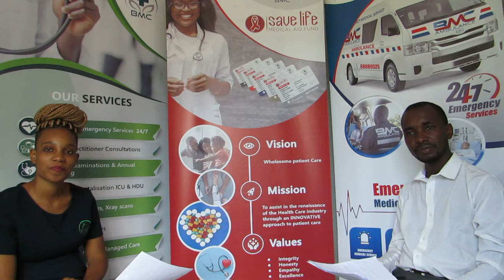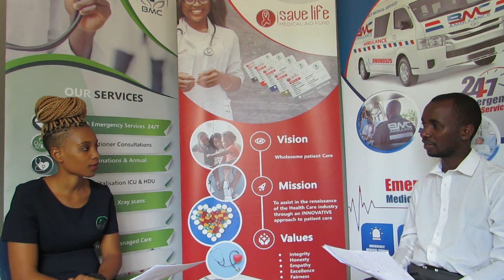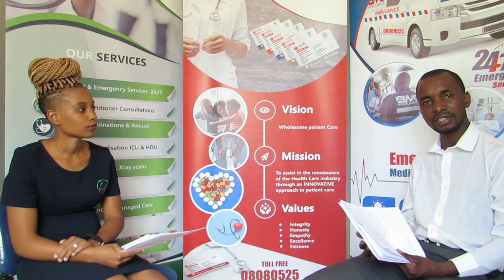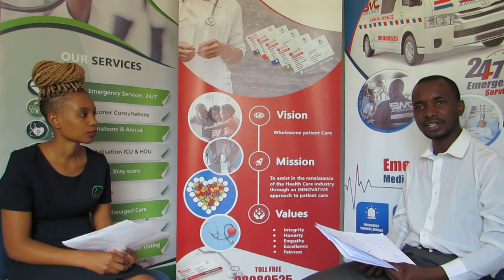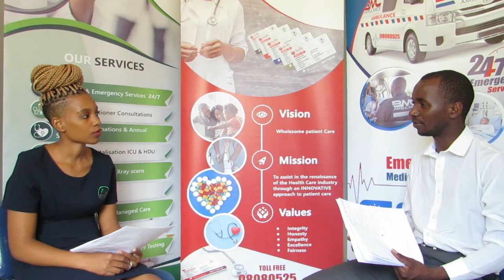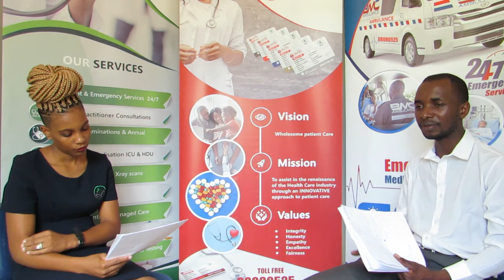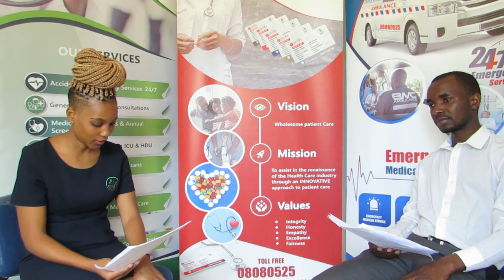NEW COVID 19 Variant Talk With BMC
A new Covid 19 variant-OMICRON has been detected. This variant is believed to be more transmissible and has more than 30 mutations. SANITIZE,WEAR YOUR MASK, SOCIAL DISTANCE AND GET VACCINATED.